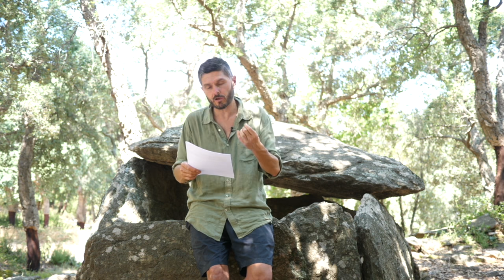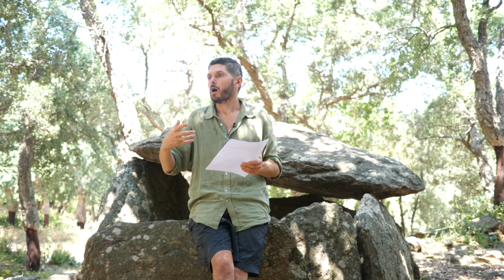Un été pour tout changer (épisode 5) : on ne combat pas la "maladie", on apporte la santé